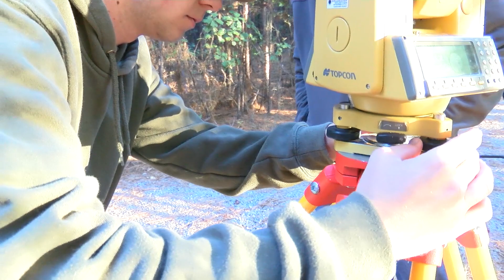UAM Land Survey Class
Land Survey Classes at the University of Arkansas Monticello is one of the majors offered in the College of Forestry, Agriculture and Natural Resources.  Students gain hands-on experience with cutting edge technology while also learning land surveying principals in a  traditional classroom setting.

We haven't really been promoting until now.  There is enough content and it's being added to on a weekly basis.  We hope you find the content useful or entertaining.

Producer: Lon Tegels